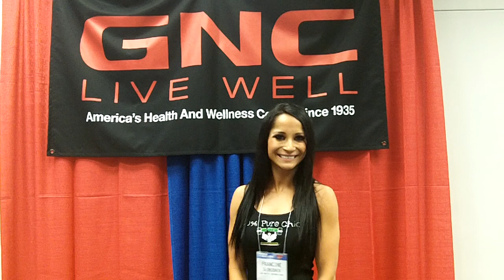IFBB Bikini Pro - FRANCINE SLOBODNIK!!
One of the fastest rising stars (and most deserving) in the fitness industry!